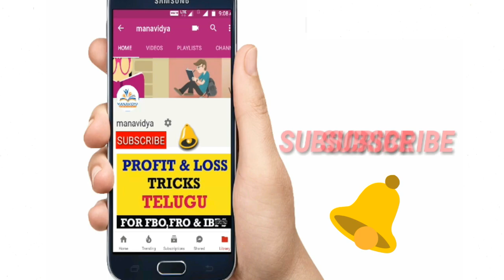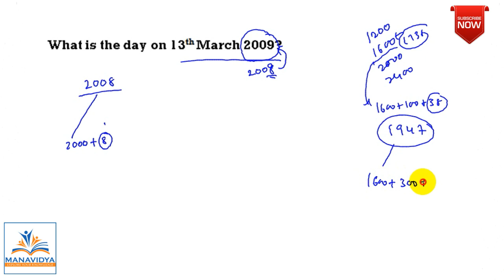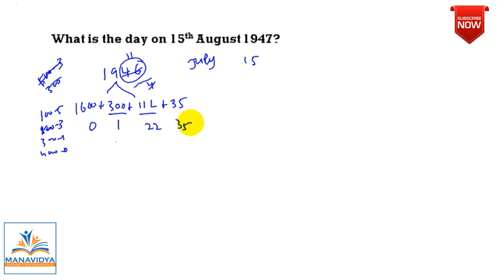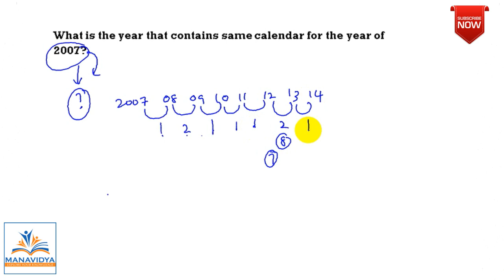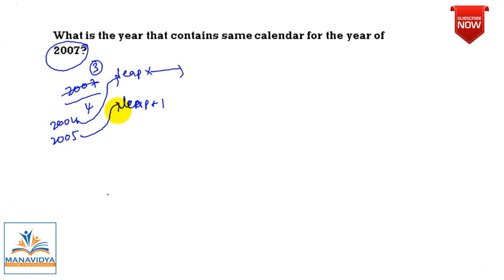Calendar Problems Tricks by Manavidya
This video contains short cut tricks and without using any code to solve Calendar problems. By this video you will learn about how to solve Calendar problems in easy way.